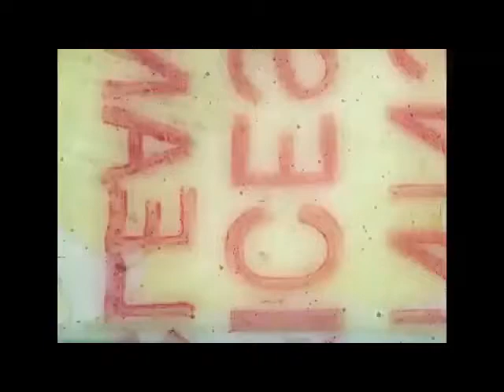Distant Planes - Nihilism For An Optimist [music video]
Distant Planes
//. Nihilism For An Optimist. //